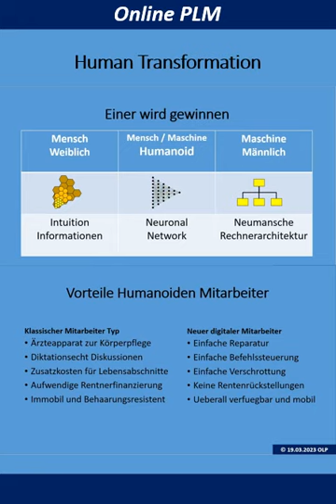20230324 REEL OLP Hummanoiden Transformation 00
Gruppe bei LINKEDIN